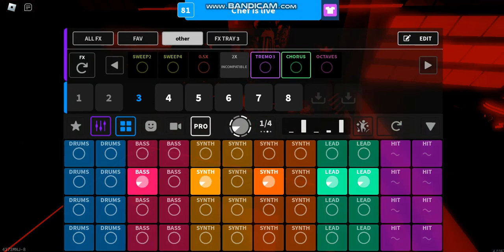SUBTRACT - ASoF Round 2